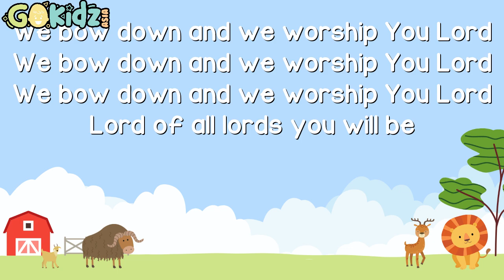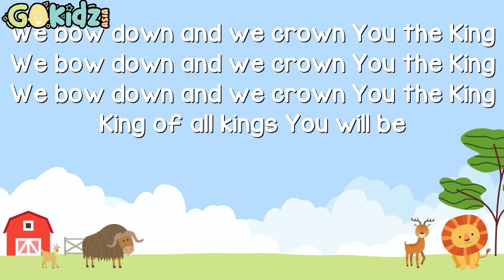We Bow Down Minus One Lyrics